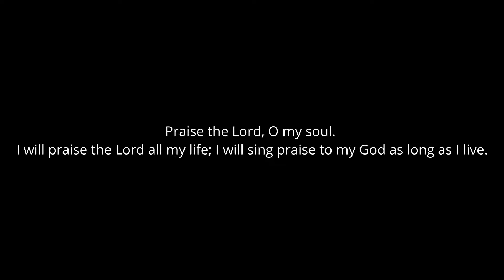So ABA Just LEAKED This Soul Eater CHARACTER! (Maka Albarn)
anime battle arena, new aba update, Jujutsu Kaisen, Gojo, Yuji Itadori, Sukuna, Concept, Rework, Yuta Okkotsu, Kenjaku, Culling Games, Manga Sukuna, Soul eater, Maka,